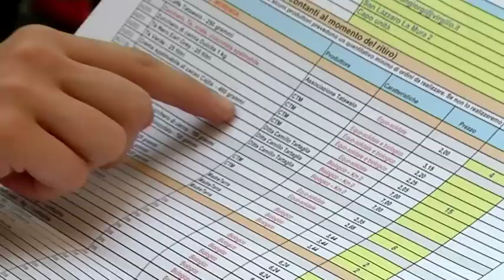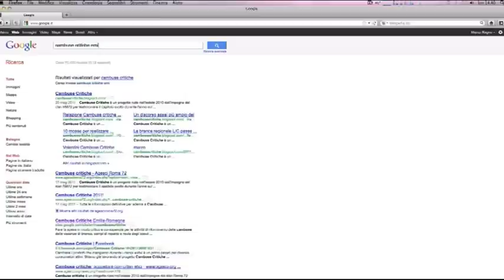Cambuse Critiche Emilia-Romagna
Cambuse Critiche Emilia Romanga
per maggiori informazioni visitare il sito: